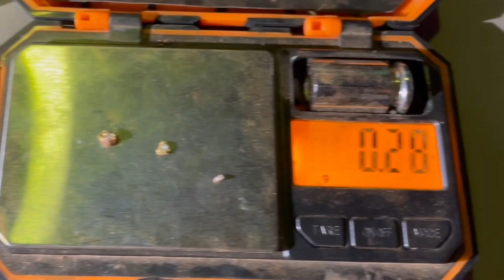Searching for the Pot of Gold !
Hi, we still haven’t found that pot of gold at the end of the rainbow but this week we are back on the gold after moving to a different lease and are busy digging up heaps of little nuggets and have a couple of dingo sightings

Pilbara Prospecting and Camping Supplies
1001 Orkney Rd, Karratha